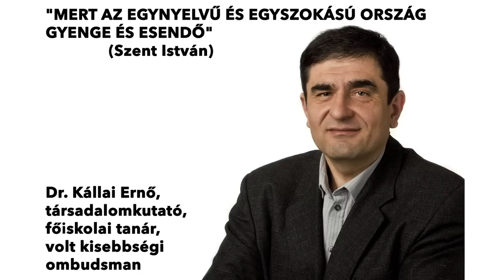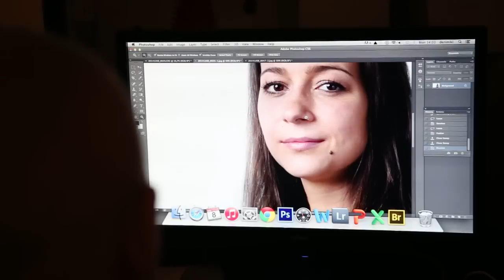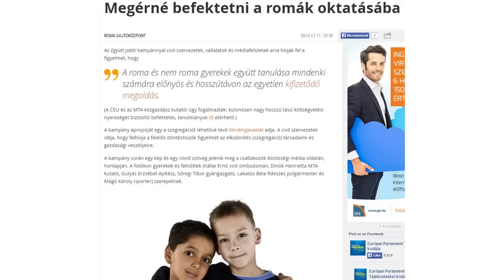Együtt jobb!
Az „Együtt jobb!”  kampánnyal civil szervezetek, vállalatok és médiafelületek arra hívják fel a figyelmet, hogy különböző hátterű gyerekek együtt tanulása mindenki számára előnyös, és hosszútávon az egyetlen kifizetődő megoldás.